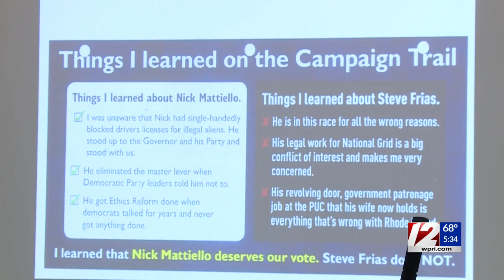The trial of former Mattiello aide Britt is halfway over. Here’s where things stand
Over the course of three days, Rhode Island prosecutors laid out their case against Jeffrey Britt, arguing the former campaign adviser to House Speaker Nicholas Mattiello is guilty of laundering money and violating campaign finance laws from his time working on the speaker’s re-election campaign in 2016.